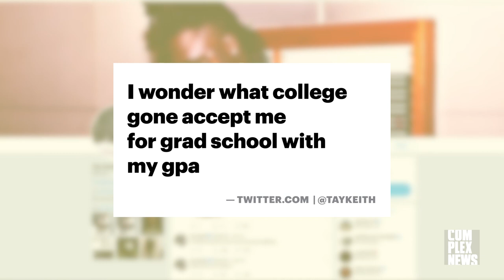Best Hip-Hop Producer Alive: Tay Keith on Future Drake Collabs, Retiring at 50, More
With a Grammy nomination and college degree in hand, Tay Keith has now been crowned Complex’s Best Hip-Hop Producer Alive in 2018. See the full list